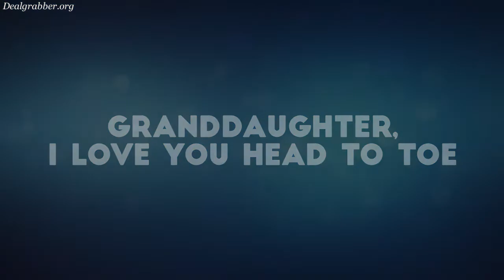"Granddaughter, I Love You Head To Toe" Lifelike Baby Doll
This remarkably lifelike baby girl doll is individually handcrafted and poseable, making her as unique and special as your own granddaughter. From her soft RealTouch vinyl skin, hand-painted wide-eyed expression, and tiny hand-painted fingernails, to her pink and white outfit adorned with ruffles and bows, this So Truly Real doll is irresistibly lovable.